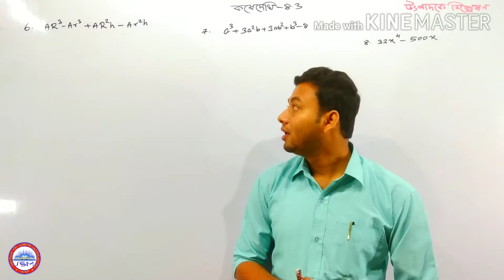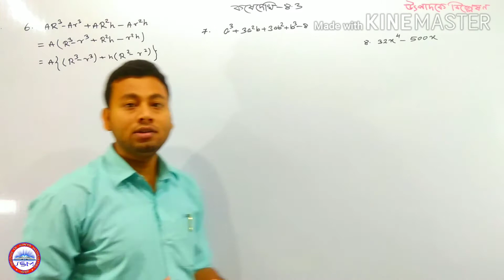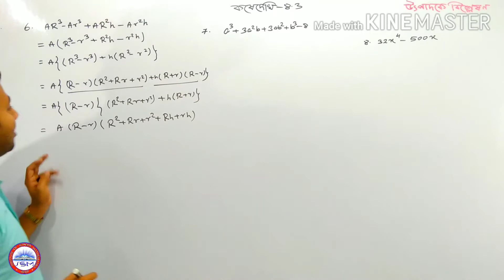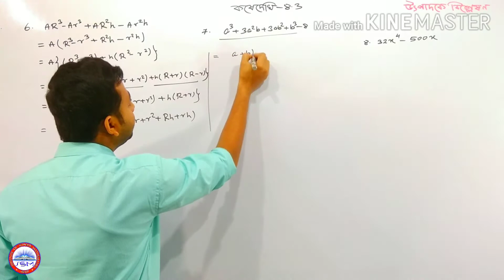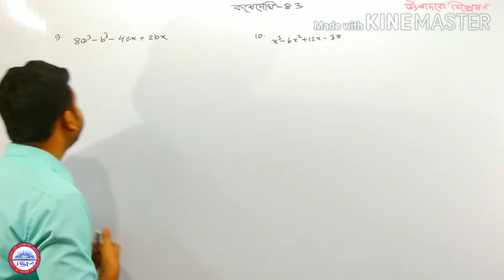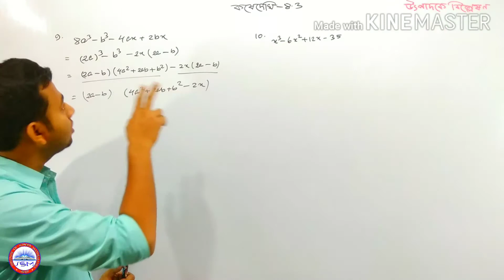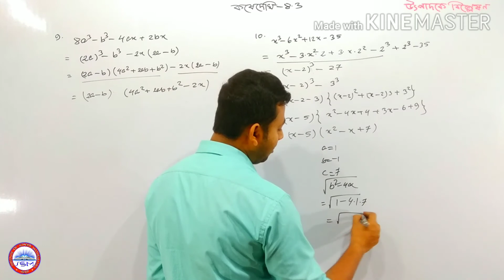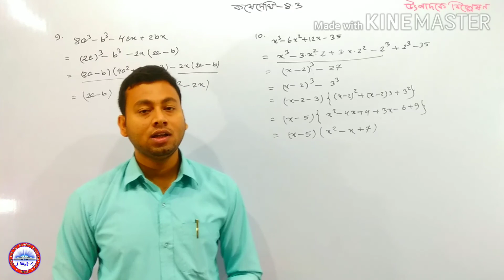উৎপাদকে বিশ্লেষণ।।কষেদেখি-8.3।।নবম।।part-8।।factorization।nine।।ix।।kosedekhi-8.3।।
1.About Vedio:

This class vedio about FACTORIZATION a topic of class NINE in W.B.B.S.E syllabus.Here you will learn about DIFFERENT TYPE OF FACTORIZATION OF PLYNOMIALS WITH DIFFERENT MRTHODS LIKE ZERO FACTOR,VANISHING METHOD,TRIAL METHOD,MIDDLETERM FACTOR,USING FORMULA ETC and it's related formula,question types,solution  according to your syllabus step by step from introduction  to kosedekhi-8.1 to 8.5 complet solution.

i).Different types of factorization method
ii).It's classification property problem types and solution
iii).zero factor middle term factorization vanishing method trial method etc.
iv).all solution of kosedekhi-8.1 to 8.5 in Bengali

3.Related Vedio Links

5.About Channel:

i). কোনো অর্থ ব্যায় হয় না।
ii). নিজের সময় মতো ক্লাস দেখা যায়।
iii). একই ক্লাস একাধিক বার দেখার সুবিধা।
iv).সুদক্ষ ও অভিঞ্জ শিক্ষক দ্বারা ক্লাস।
v).Theory বিষয়ে বিস্তারিত আলোচনা।
vi). সমস্ত সমস্যার সমাধান।

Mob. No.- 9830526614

7.Attend Class in Two Ways:

i)Follow online class at YouTube
ii)Face to face class at KADAMTALA & KONA HOWRAH W.B